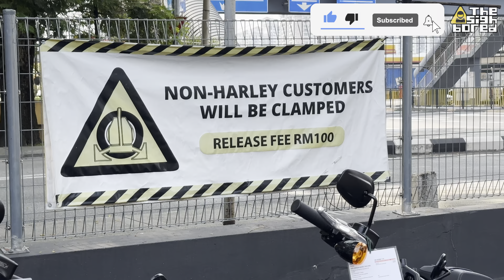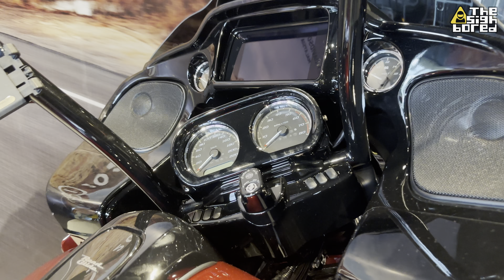Harley-Davidson 120th Anniversary Models Launch | Route 77 Harley-Davidson of Kuala Lumpur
Limited edition Harley-Davidson 120th Anniversary models launching at Route 77 Harley-Davidson of Kuala Lumpur.